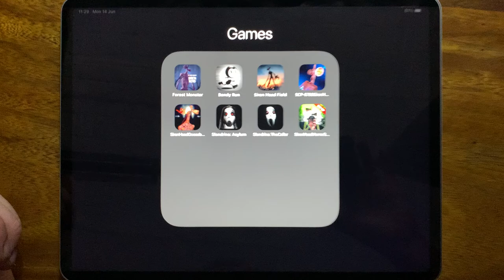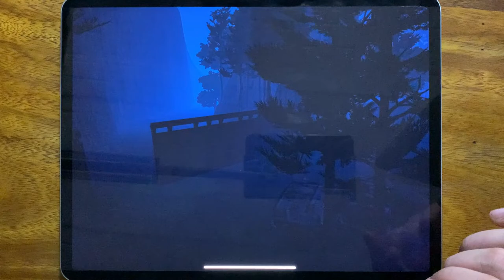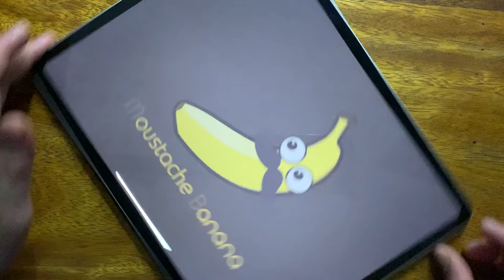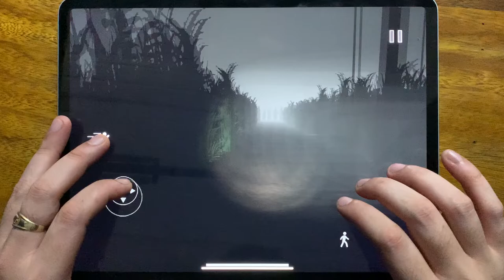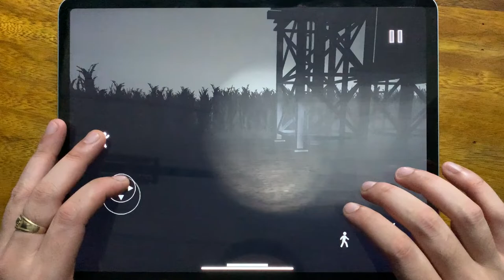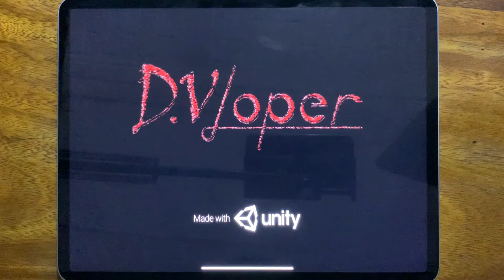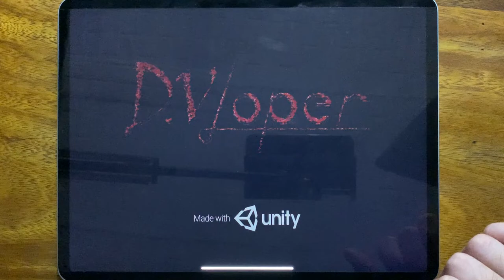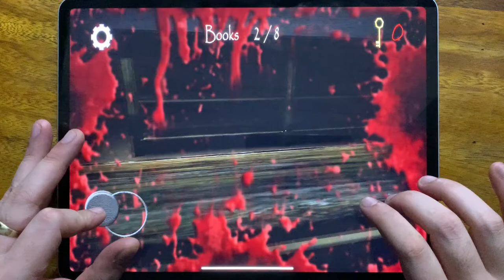Forest Monster, Bendy Run, Siren Head Field, SCP 6789 Siren Head, Siren Head Goosebumps...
Forest Monster, Bendy Run, Siren Head Field, SCP 6789 Siren Head, Siren Head Goosebumps, Slendrina: Asylum, Slendrina: The Cellar, Siren Head Horror Survival